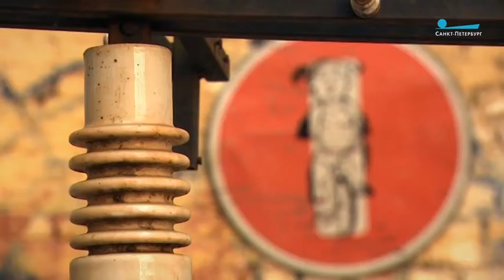«Осторожно, дети!» – новая выставка в Музее искусства Петербурга XX XXI веков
«110 авторов: живописцев, скульпторов, графиков, видеоартистов высказались на тему детства. И детство, и дети в их представлении – это не всегда милые ангелы, тихие робкие малыши.

Многие художники, думая о «цветах жизни», использовали далеко не пастельные тона и изобразили далеко не идиллические сюжеты. Все стереотипы сломаны»

Смотрите репортаж Анны Лесиной в программе «Культурная Эволюция» на телеканале «Санкт-Петербург»

Музей искусства Санкт-Петербурга XX-XXI веков
набережная канала Грибоедова, 103
Время работы:
вторник с 14:00 до 20:00
среда с 14:00 до 21:00,
четверг — пятница с 14:00 до 20:00,
суббота — воскресенье с 12:00 до 20:00
Выходной - понедельник
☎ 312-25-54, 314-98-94